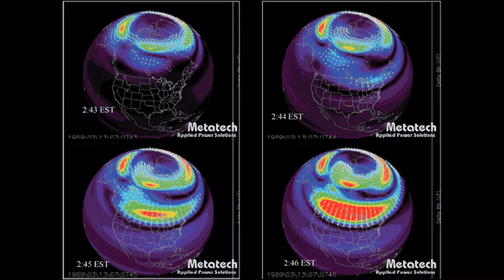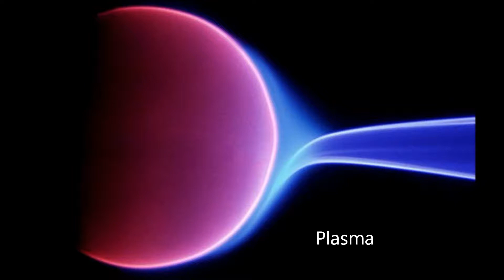Comet ISON Interview - Part 1 - Worldwide Power Disruptions, Nov-Dec 2013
I have started a new channel Adapt2030 about the beginning of a new mini-ice age and cooling temperatures "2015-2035 Mini Ice Age | Sunspots and Rising Grain Prices (1)"

Here are links to the two newest videos Dec 08th and 05th, 2013
彗星 ISON: Phoenix Rebirth 鳳凰 Comet ISON Debris Feild Mimics Chinese Myth Feng Huang
彗星ISON Fragments - Mythological Chinese Archer 后羿 Houyi, Cosmic String of Pearls (白虎,朱雀,青龙,玄武)

Comet ISON and the Sun's Vibrational Frequency

Sound of X-Flare disrupting radio transmissions, Thomas Ashcraft recorded the sounds.

Spaceweather.com